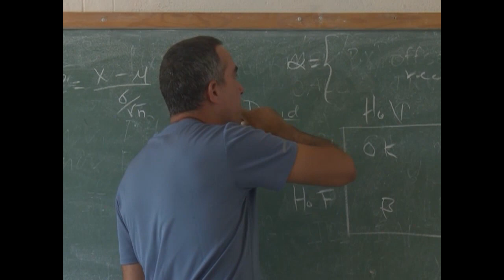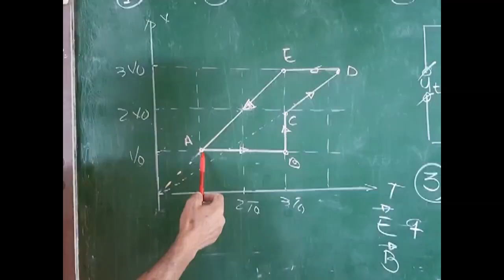Lista educación preuniversitaria en Cienfuegos para inicio de nuevo curso escolar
Para preparar a sus estudiantes de cara a la Educación Superior ya se encuentran listos los institutos preuniversitarios de Cienfuegos. Este 4 de septiembre abrirán sus puertas para recibir el nuevo curso escolar.

Video tomado del canal PerlavisiónTV